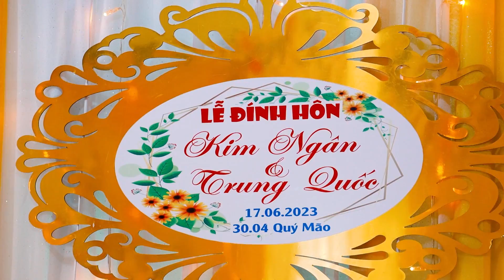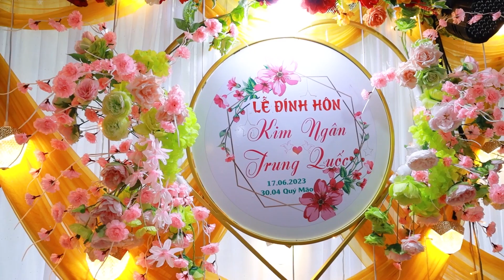Tìm Hiểu Nghi Thức Lễ Hỏi, Dạm Ngõ Ở Miền Tây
Đây là kênh Youtube do mình lập ra để lưu lại những khoảnh khắc gia đình của mình trong đời sống thường ngày, nếu cả nhà yêu thích hãy bấm vào đường link kênh để đăng ký theo dõi

Chúc cả nhà sức khỏe vui vẽ hạnh phúc .